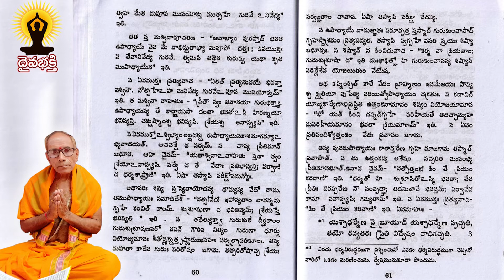learn sanskrit easily || సంస్కృతభారతి || సంస్కృత పాఠం 248 || మైలవరపు లక్ష్మీ నరసింహం